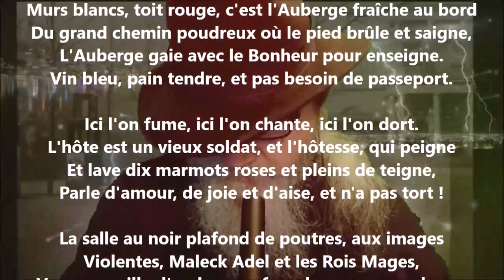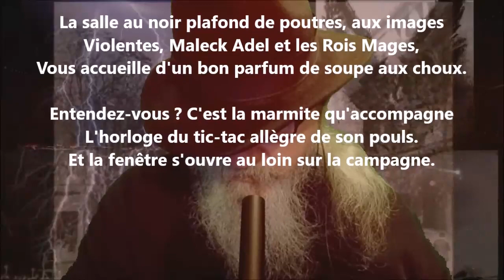L'auberge - Paul Verlaine lu par Yvon Jean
1 406 lectures de mes poèmes sur cette chaîne :
Tome 519 complété (cinq cent dix-neuf), publié, décembre 2022...